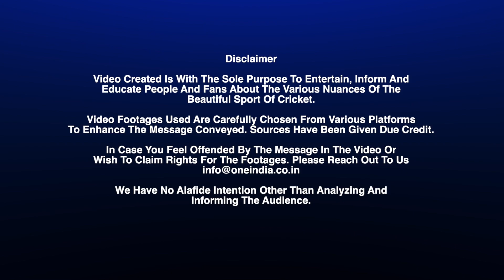IPL 2022: వార్నర్ కి ఆట కంటే గొడవలే ఎక్కువ! Sehwag On David Warner Behaviour | Telugu Oneindia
Team India’s great batsman Sehwag has told an interesting anecdote about David Warner. He told that it was very difficult to manage David Warner because he used to clash with the players even in the dressing room |  వార్నర్ ఇప్పుడు ఐపీఎల్లో అత్యుత్తమ ప్లేయర్లలో ఒకడిగా పేర్కొంటున్నప్పటికీ గతంలో వార్నర్ చాలా అగ్రెసివ్ పర్సన్. ఈ ఆస్ట్రేలియన్ ఓపెనర్ 2009లో ఢిల్లీ డేర్‌ డెవిల్స్ తరఫున ఐపీఎల్లో అరంగేట్రం చేశాడు. ఆ సీజన్‌లో వార్నర్ క్రమశిక్షణతో ఇబ్బంది పడ్డాడని, జట్టు మేనేజ్‌మెంట్‌కు ఇబ్బంది కలిగించాడని భారత మాజీ, డీసీ ఓపెనర్ వీరేంద్ర సెహ్వాగ్ వెల్లడించాడు.